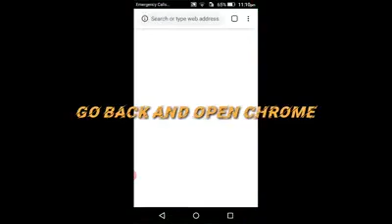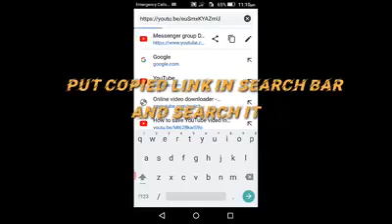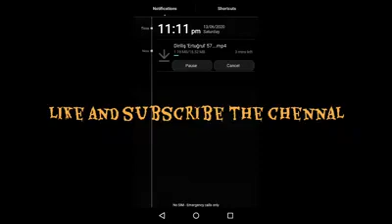HOW TO DOWNLOAD YOUTUBE VIDEOS INTO PHONE GALLERY